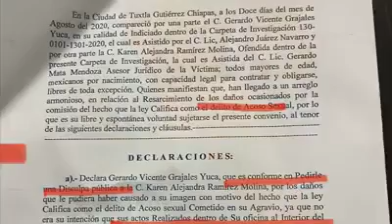"Siguen fabricando pruebas" abogado de Dr. Grajales Yuca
Siguen fabricando pruebas aseguró Antonio Juárez Navarro, abogado del Dr. Grajales Yuca a través de su cuenta personal de facebook, donde posteo el siguiente video.

"Anoche hizo una declaración el fiscal general del estado comentando qué hay tres carpetas más.

Estamos seguros que se siguen fabricando y contamos con pruebas en contra de cada una de ellas ya que las mismas personas confiesan que las están buscando para lastimar la imagen del doctor y cubrir la mala administración en el ISSTECH por parte de los directivos"